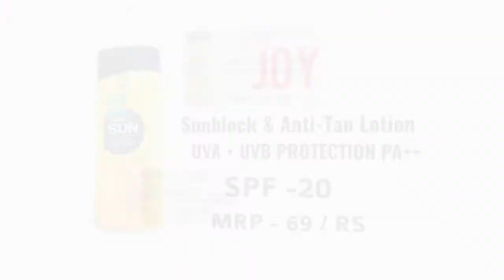INDIA'S BEST SUNSCREEN BODY LOTIONS ( ANI STYLE )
Best sunscreens lotion in india( 1 ).VLCC cocoa butter hydrating body lotion MRP.180rs.(2)Aroma magic brightening lotion MRP 275 rs.(3) Vaseline healthy white body lotion MRP.95 rs.(4)LAKME sun expert body lotion MRP190rs.(5)SPAWAKE UV protection aqua gel MRP349rs(6)pure roots sunscreen lotion MRP.160rs (7).JOY sunblock &anti -tan lotion MRP 80 rs.